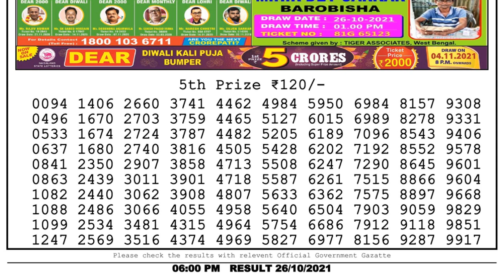Nagaland Lottery Sambad Result | Dear Lottery